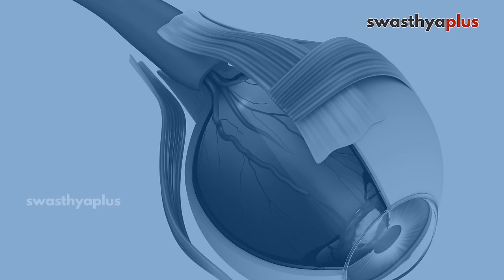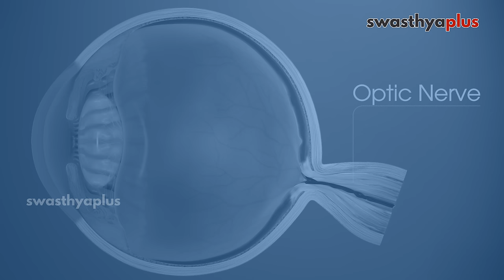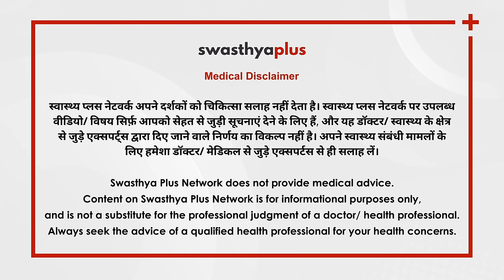आंखों में धुंधलेपन की क्या है वजह? | Blurring of Vision: Causes & Treatment | Dr Sandhya Saxena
बढ़ती आयु के साथ हमारा शरीर और सभी अंग धीरे-धीरे कमज़ोर हो जाते हैं जैसे कि हमारी आंखें। समय के साथ आंखो में धुंधलापन आ जाता है और देखने में परेशानी होती है। आंखों में धुंधलापन होने के कई कारण हो सकते हैं। आइए ग्लूकोमा और मोतियाबिंद विशेषज्ञ, डॉ संध्या सक्सेना से अधिक जानें ।

आंखों में धुंधलेपन की क्या है वजह? (0:00)

Blurring of vision refers to a loss of sharpness and clarity in one's eyesight, making objects appear unclear or fuzzy. What are the causes of Blurring of vision? Let's know more from Dr Sandhya Saxena, a Glaucoma & Cataract Specialist.

Causes of Blurring of Vision, in Hindi (0:00)